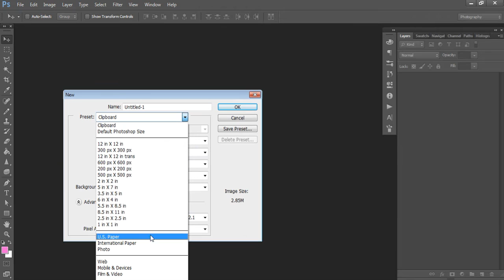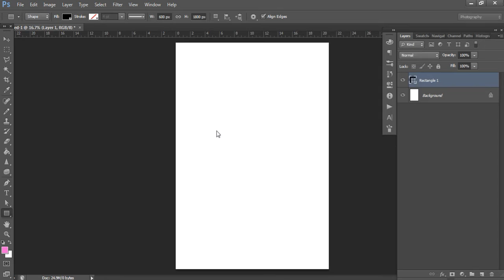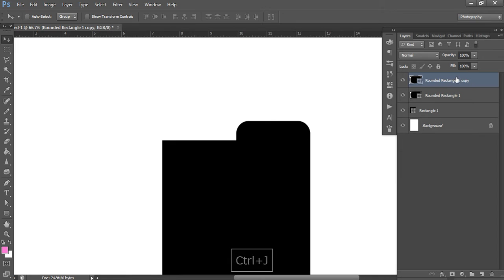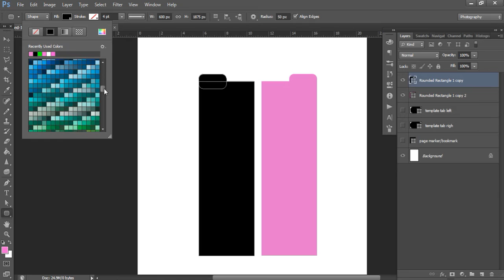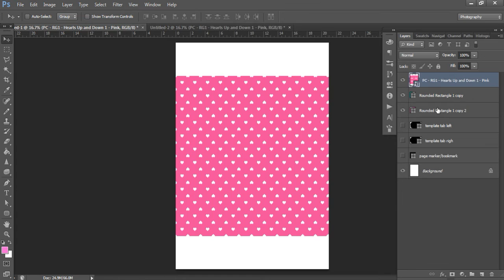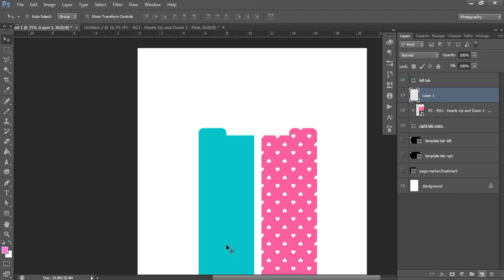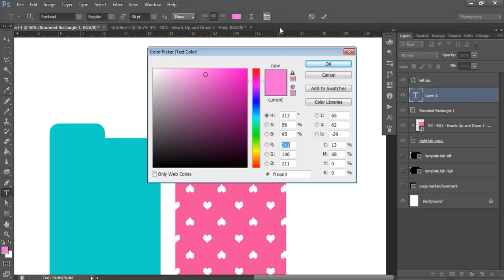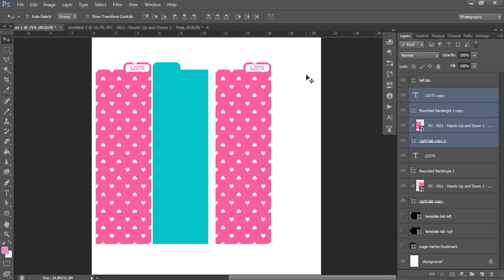How to make planner bookmarks page divider tabs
The patterns used in this tutorial are from my Etsy shop, PaperCravings

Free pineapple Erin Condren size (or use with any planner) printable planner stickers

Etsy Shop